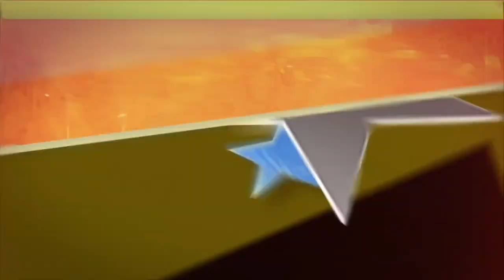wwe 2k23 which wade Barrett is superior